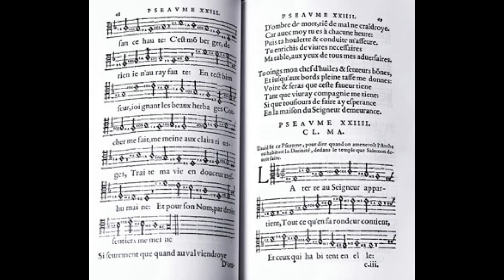Morning Prayer - 05.10.23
Morning Prayer and reflection from Canton Parish Churches in the West Cardiff Ministry Area of Llandaff Diocese